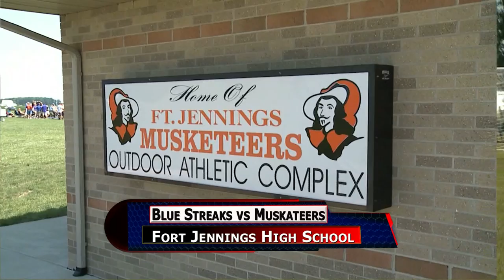Archbold vs Fort Jennings Soccer